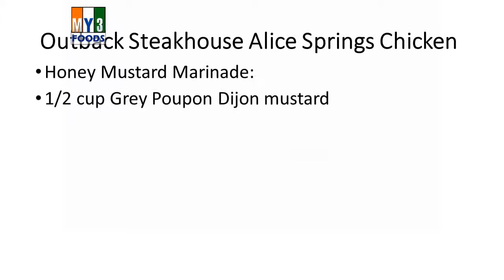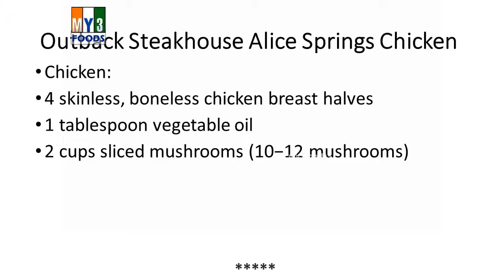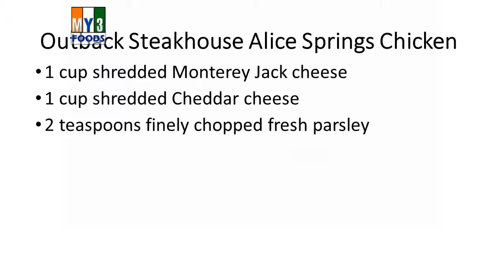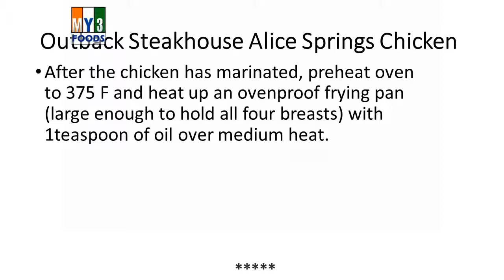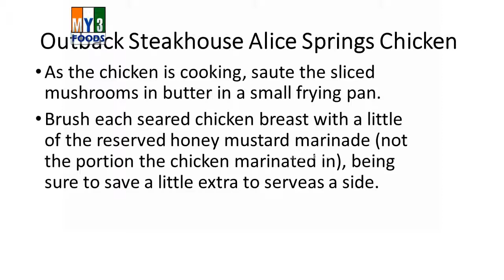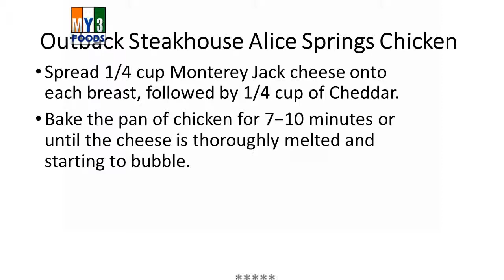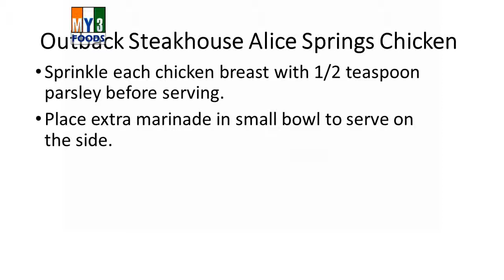Outback Steakhouse Alice Springs Chicken | RECIPES | EASY TO LEARN